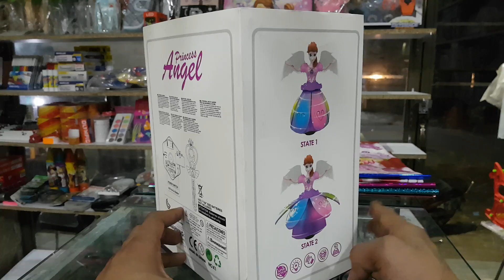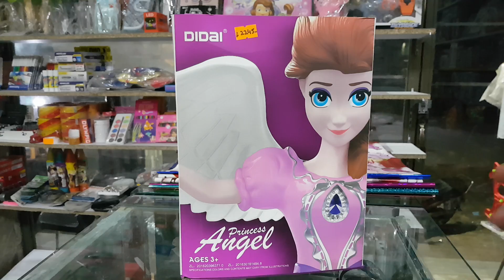Remote Control Doll for Kids || 1st Time in Pakistan || Latest Doll Toys for Girls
Today am Giving Reviews on Remote Control Doll for Kids || 1st Time in Pakistan || Latest Doll Toys for Girls

 Tiktok.com/@majidtvkids

Super Toys Hub
Canal Bank Road Salamtpura Fateh Garh
Near Mukhtaran Rafiq Hospital Lahore
(also find on Google maps Super Toys Hub)
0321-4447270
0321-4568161